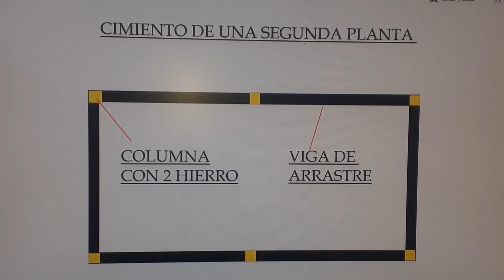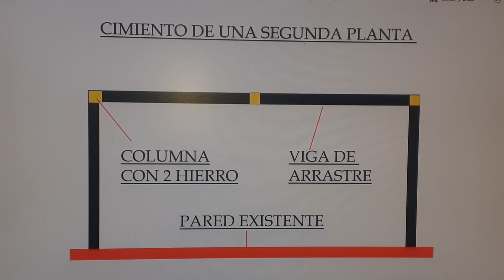SE PUEDE HACER UNA CASA SIN COLUMNA